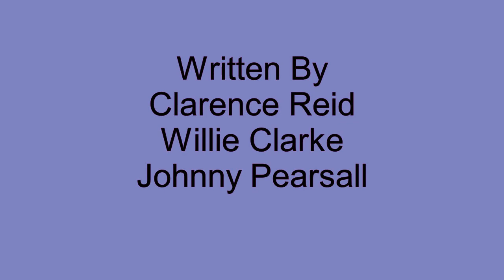Thrills And Chills - Helene Smith - 1966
With a few minor modifications, songwriters Clarence Reid and Willie Clarke, released an answer song to their 1965 hit on Paul Kelly, titled, Chills And Fever. This time, the song was titled, Thrills And Chills, and it was released on label mate, Helene Smith, and it sold well in southern markets but didn't break nationally.